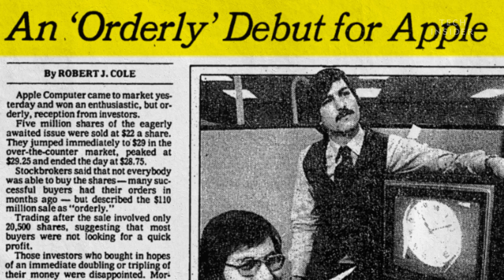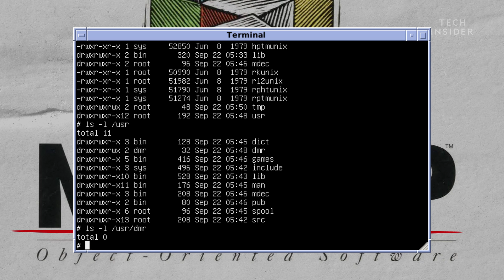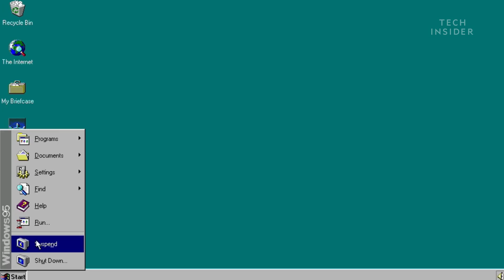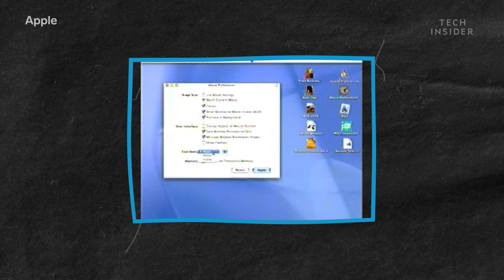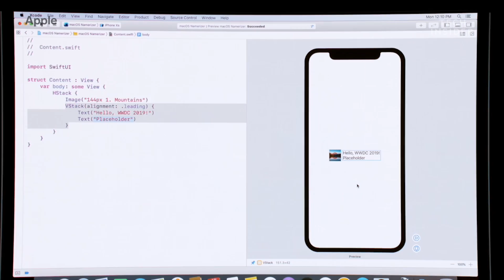Why Apple Products Use 30 Year Old Software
Steve Jobs left Apple in 1985. And used $12 million of his own money to start a new computer company called NeXT. With NeXT Steve Jobs could regain the control he lost at Apple. Unfortunately, NeXT's computers were expensive and never found massive success. But the NeXTSTEP operating system, built on top of UNIX, was used as the foundation for Mac OS X. 18 years and 14 versions later millions are still using it.